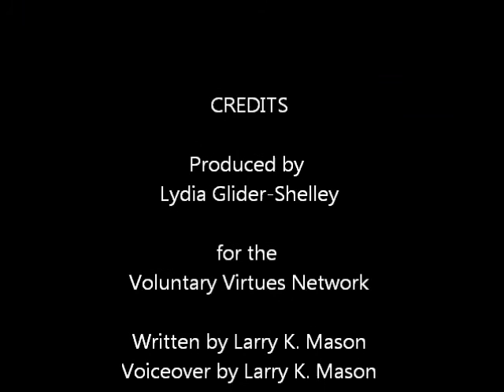The Invisible Hand: POM and value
This lecture, which seeks to illustrate how the concept of value relates to and is affected by POM (physical object money), is narrated by the Author of Invisible Hand, Larry K. Mason. and you can read or listen to the novel on which these lectures are based